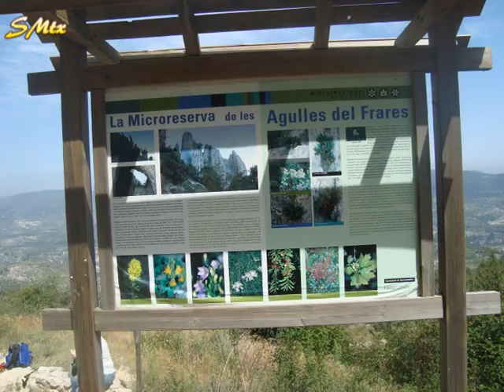ELS FRARES (QUATRETONDETA)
Els frares desde Quatretondeta